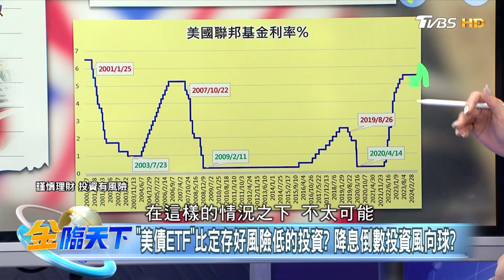"美債ETF"比定存好風險低的投資？降息倒數投資風向球？｜金臨天下 20240912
📍熱門主題📍
99%美國人明年財務更糟 高利率帳戶卻不用 台美AI大漲救經濟 看波浪位階找趨勢族群｜金臨天下 完整版 20231208